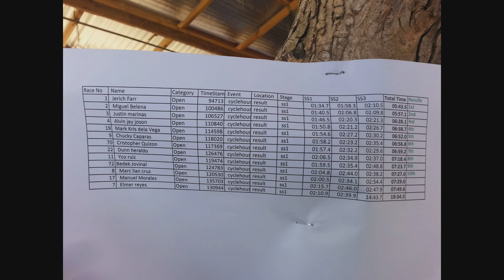Pugad Lawin Race Day April 7, 2019 Story at The Starting Line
Mountain Biking Adventure